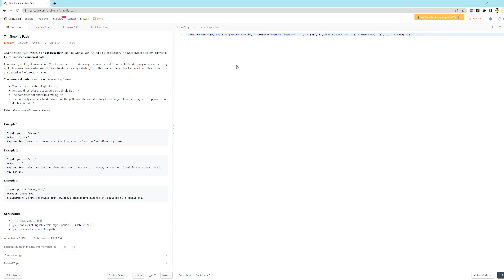71. Simplify Path - JavaScript - One Line